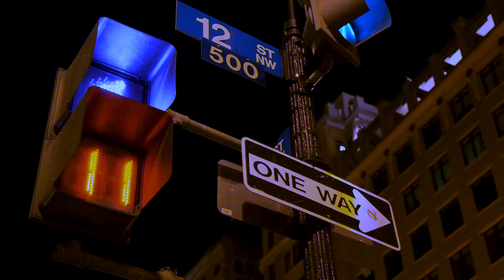Where Thoughts By James Allen | Business Motivation | Business Tips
You are today where your thoughts have brought you; you will be tomorrow where your thoughts take you.

This Awesome Quote By : James Allen